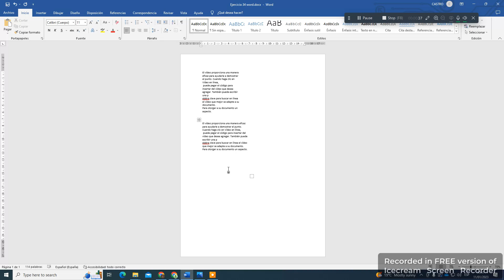Ejercicio 34 word